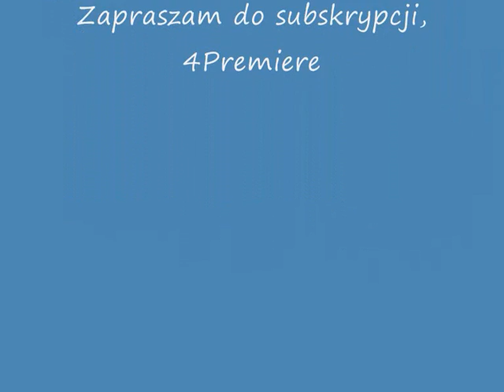Mały przegląd Oxford Street I Regent Street podczas przejażdżki autobusem w Londynie:)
Dzisiejsza moja eskapada na Regent Street i Oxford Street - przy okazji  moje ulubione sklepy:)
Kto ma ochotę na nietypową przejażdźkę wraz ze mną zapraszam:)Widać  nowy salon KIKO, Armani Exchange, Michael Kors, Karen Millen etc

Obraz czasem  jest mało stabilny ale następnym razem będę już rozważniejsza:P